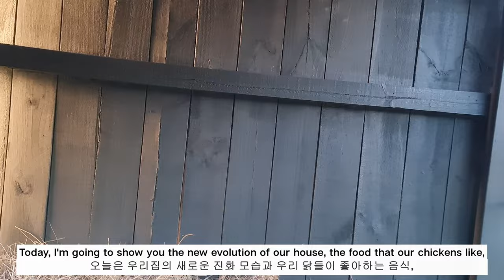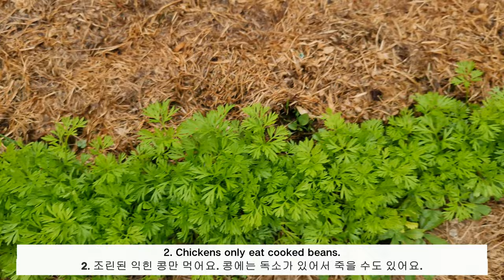# 닭들이 먹으면 안되는 것과 좋아하는 것 / 횃대 / Chicken shouldn't eat 5 foods & like 5 foods (Vlog 6)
There are five foods that chickens can die if they eat, and Chickens like five foods. There are the vegetable garden that grows vegetables for chickens to eat themselves. 닭의 횃대 만들기, 닭이 먹으면 죽을 수도 있는 음식과 좋아하는 음식, 직접 키워서 먹이는 야채 텃밭을 소개합니다.